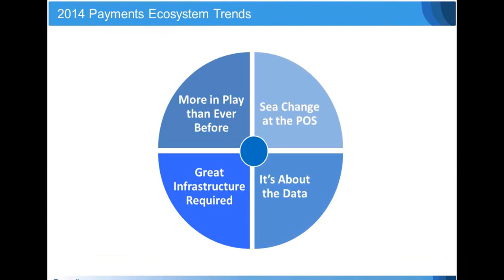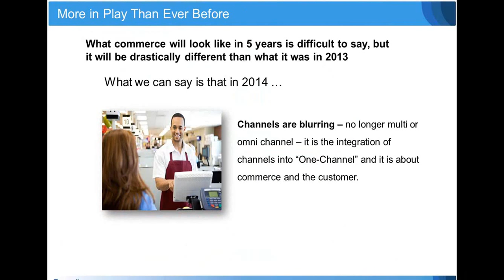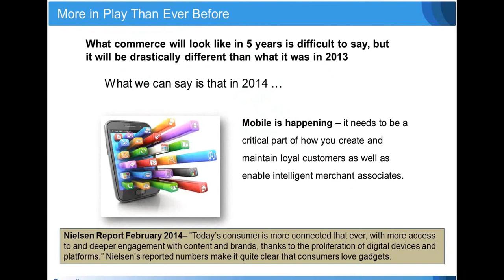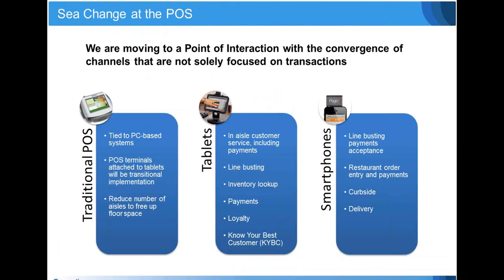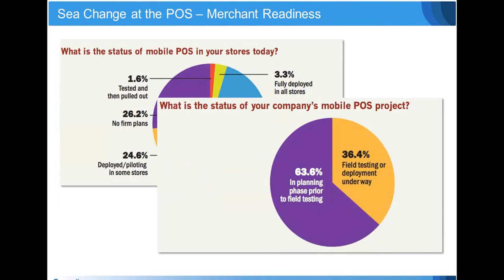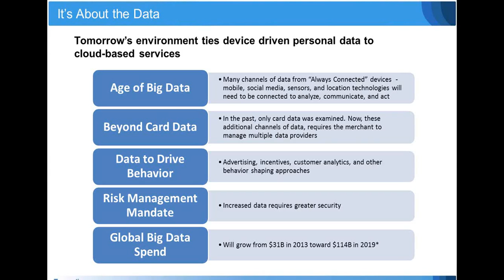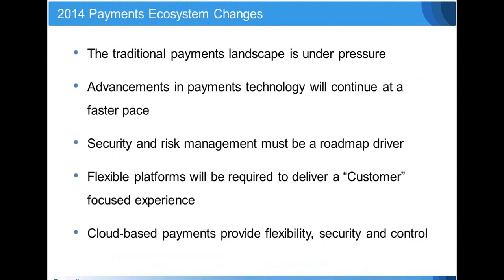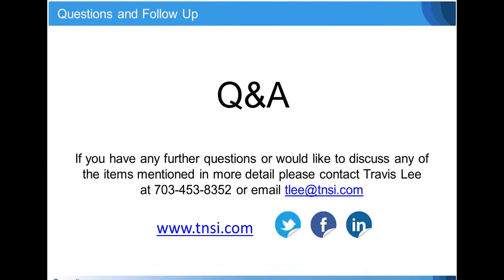Unique Insights into the Top Payment Trends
TNS' most recent webinar gave an insight into the top payment market trends facing merchants in 2014. The topics covered were:

- Focus on security and risk management
- The acceleration of change in the payments ecosystem
- Sea change taking place at the POS
- Impact of BIG Data on payments
- Insourcing vs. outsourcing